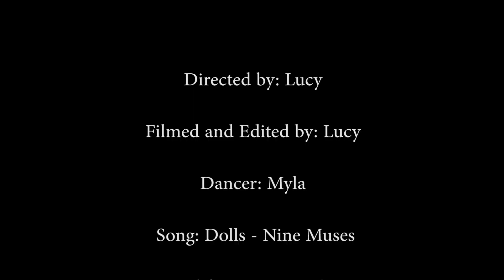Dolls- Nine Muses Music Video (Fan Made)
Mylas Dance group!

Hey everyone!